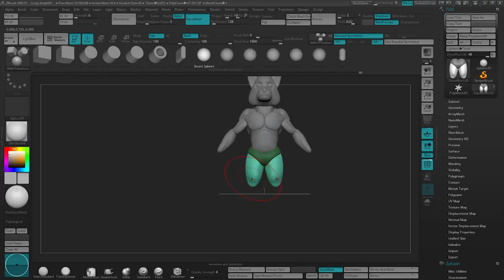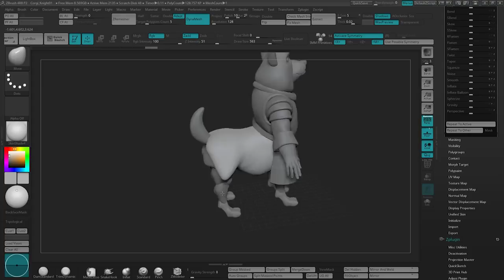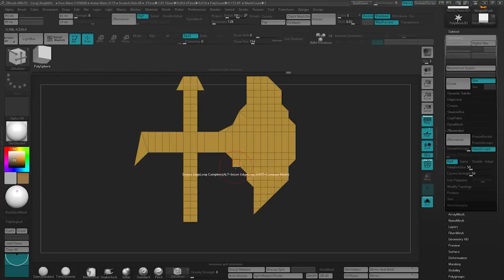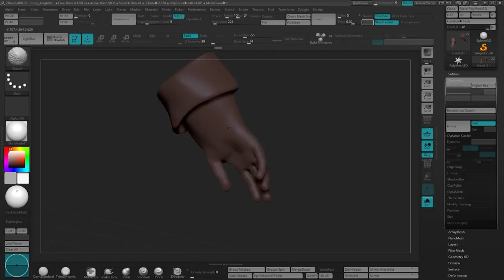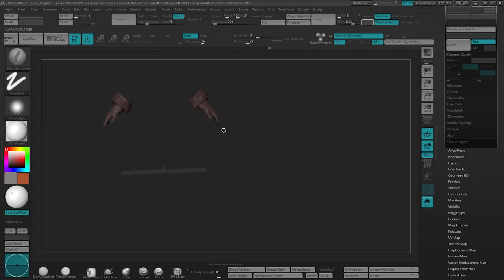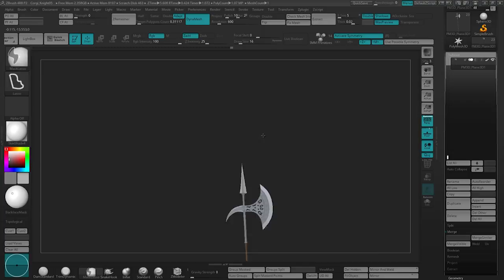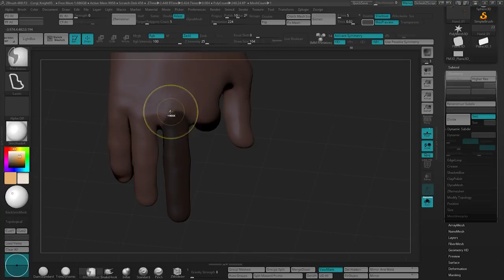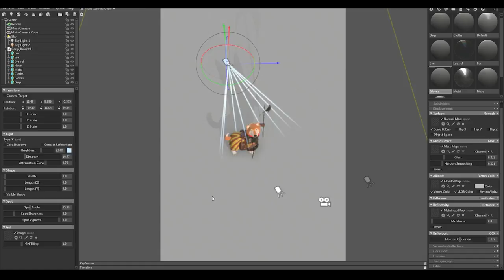Corgi knight | The Dogs of War | Zbrush Timelapse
One day sculpt challenge Nr 11.

This time it is a character I saw on a Kotaku article called
"The Dogs of War" by the artist Nikita Orlov. I chose to make the Corgi.
But all the dogs are awesome, so please check them out

Had a lot of fun. Hope you like it :)